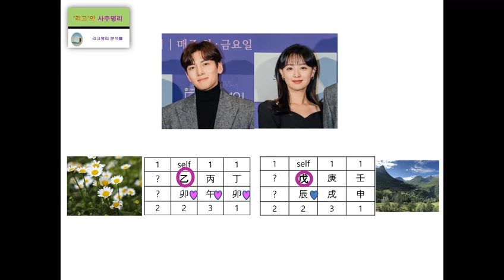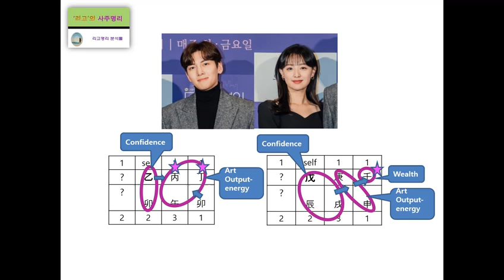지창욱 & 김지원 사주적인 조화 분석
(생년월일시  양력으로 알려주시고 상담내용 적어주시면 상담료, 계좌번호, 진행상황을 알려드립니다.)

리고 소개 : 사주명리학으로 여러분의 재능과 심리를 연구하는 리고입니다.
                    명리학관련 박사학위 소지.

감사합니다.